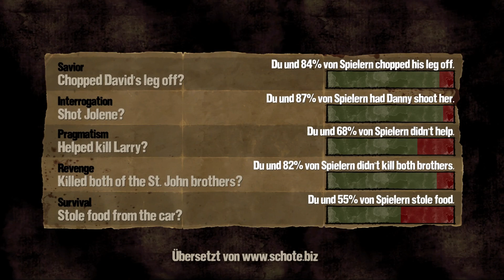Let´s Play The Walking Dead #014 - Entscheidungen und ihre Konsequenzen ! [Full-HD/Episode 2/German]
--The Walking Dead (PC)--

Entwickler:  Telltale Games
Publisher: Telltale Games
Genre(s): Point-and-Click-Computer-Rollenspiel
Gespielt und kommentiert von: André (BauschibaerenLP)
Spiel kaufen: